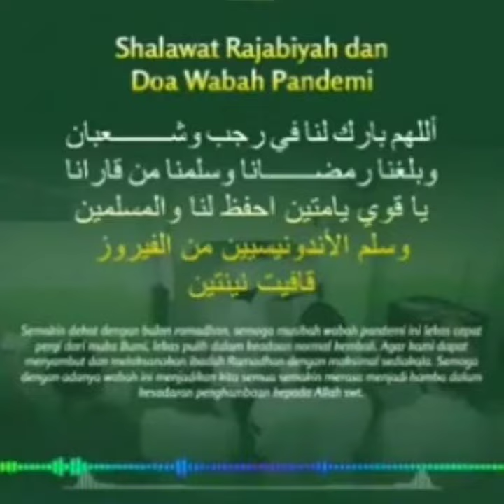Solawat Rajabiyah & Doa Wabah Pandemi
(Tag & Share Ke Sahabat Hijrah Tersayangmu ^^)